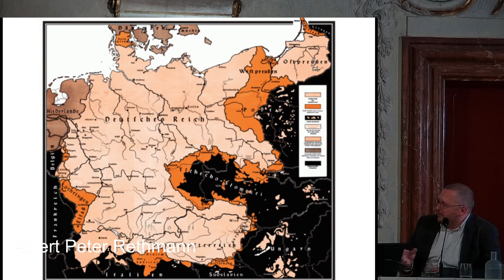Sudetští a karpatští Němci | Katolicismus, nacizace a vyhnání (23. května 2024)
Jak spolu souvisí náboženské probuzení a nacionalismus či dokonce příklon k nacismu? Před druhou světovou válkou žilo na území bývalého Československa přes tři miliony Němců. Po válce musela většina z nich svou starou vlast opustit. Multikulturní svět první republiky se rozpadl. Jaký je stav současného bádání o našich bývalých sousedech? Co se před válkou mezi českými Němci dělo? Jak vypadal jejich náboženský život? Jak probíhala politická radikalizace ve stínu třetí říše? Hrozí podobné situace i dnes?

Hosté: Albert-Peter Rethmann, Michal Schvarc, Jaroslav Šebek
Moderuje: Norbert Schmidt